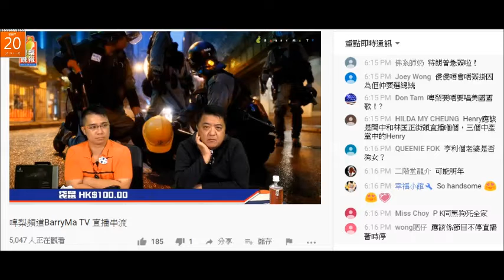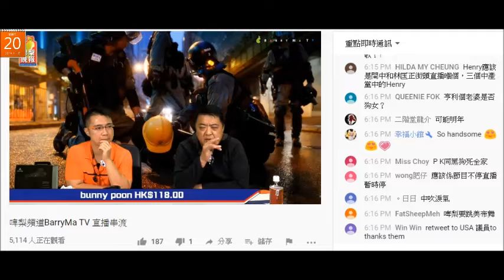20191020 啤梨晚報撚屌馬健賢為推銷仆街四海賣嗰啲假藥鳩吹食咗好精神，但今日就百病纏身，又發燒又喉嚨痛、又耳炎、又扁桃腺發炎